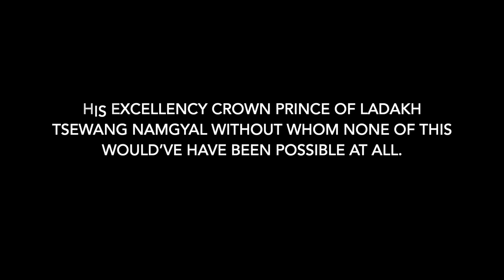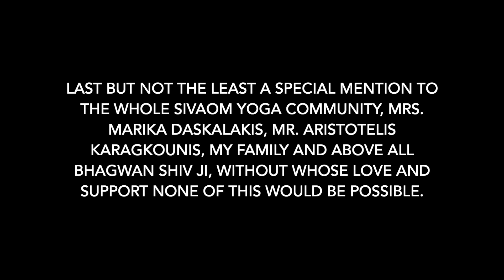Greece To Gangotri : A Sacred India Yogic Journey with SivaOm Yoga Community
Greece To Gantori: A Sacred India Yogic Journey with SivaOm Yoga Community, is the kind of a journey many seek but only a few rare souls get to go on. A journey to a magical, mystical land. A land that opens up your heart and lets you dive deep into your inner self. A land of gods and ancient knowledge. This is the land where the gods left the sacred and everlasting truth seeded in the very air, in every temple, every plant, every stone, as a heritage to humanity to attain peace and oneness with Universal Consciousness.

- His Excellency Crown Prince of Ladakh Tsewang Namgyal without whom none of this would have been possible at all.

- His Eminence Mahamandaleshver Swami Yatindra Anand Ji for the unique interaction with the children studying in his charitable school Jeevandeep Ashram in Roorkee and for making special arrangements for us at the Ganga Arti.

- Baba Ram Krishan Maharaj ji for allowing us to stay and practice yoga in his ashram in Gangotri.

- His Eminence Chokyong Palga Rinpoche for giving us an insightful private audience.

- International Journalist Mrs. Manu Chaudhary for her constant guidance and support.

- SivaOm Yoga Teacher Mrs. Rodica Serb
- Yoga Instructor Ms. Christine Skarmoutsou
- Technical Director Hatzopoulos Mr. Ovidiu Serb
- Travel Agent Ms. Katerina Efstathiou
- Mrs & Mr. Shiv khanna for hosting dinner at their residence
- Our driver Mr. Kehar Singh for making our whole India trip as comfortable as possible.

A Special thanks to our Video Editor Dimitris

Regards
Team SivaOm School of Yoga